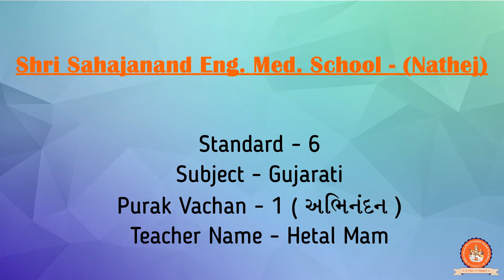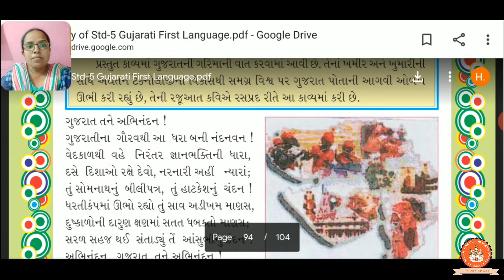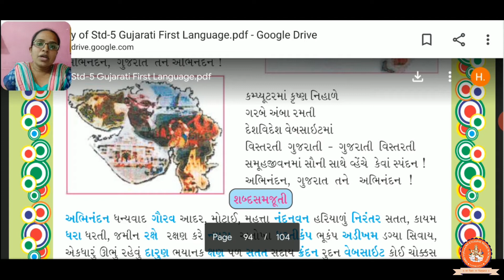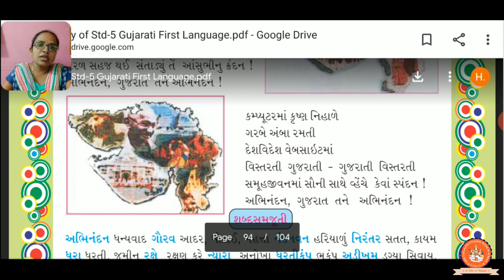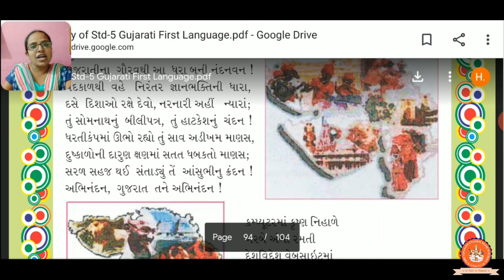(Lecture 8) Standard - 6, Subject - Gujarati, Purak Vachan - 1 ( અભિનંદન )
This video will make you understand in detail about the Purak Vachan named "અભિનંદન" of Gujarati subject of Standard 6.This video is recorded by Hetal Mam of Shri Sahajanand English Medium School (Nathej) Una.